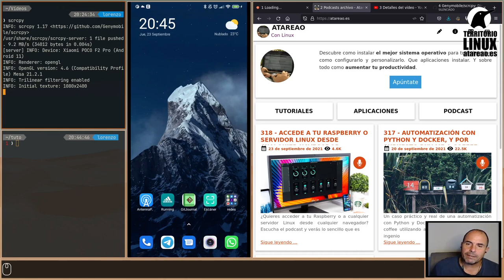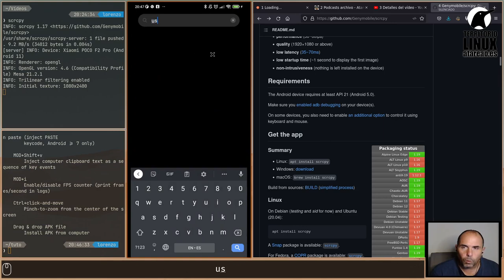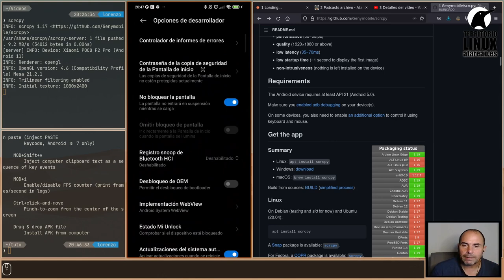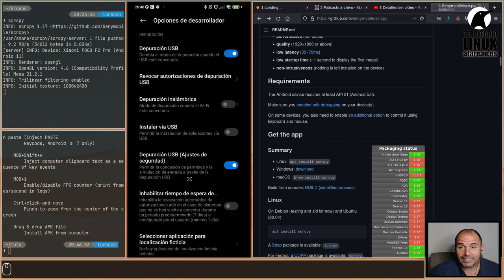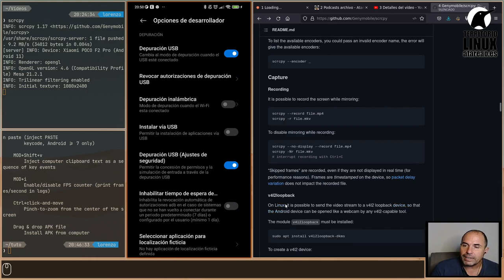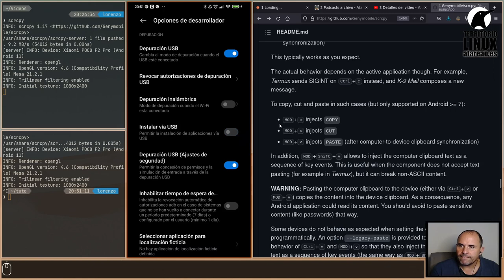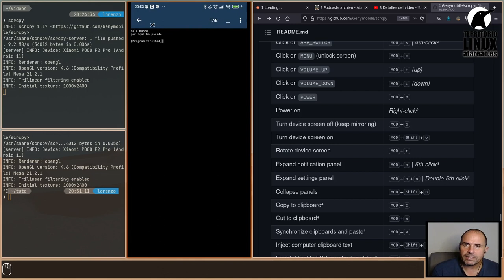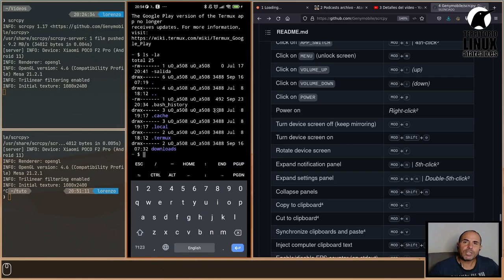Como ver Android en Ubuntu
scrcpy es una herramienta que te permite tener y ver la pantalla de tu móvil Android en Ubuntu, de forma sencilla. Puedes interactuar con Android, realizar capturas de pantalla y lo que necesites.